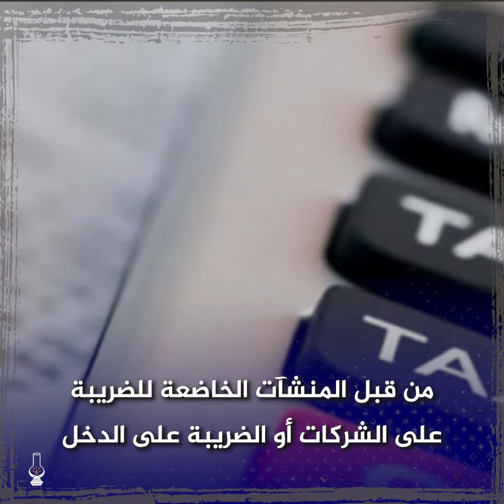جدل المادة 247 مكرر من قانون المالية المعدل.. محاولة للفهم!